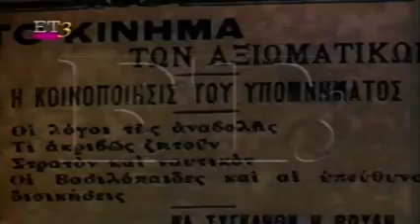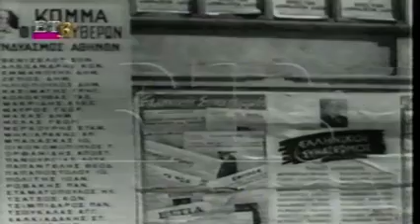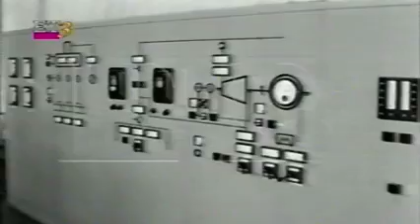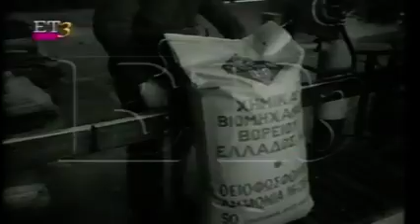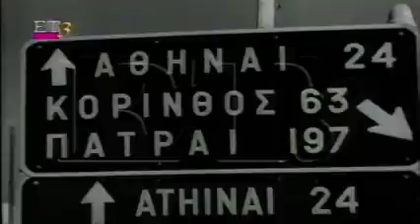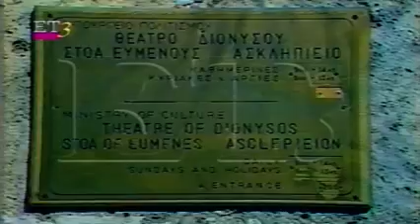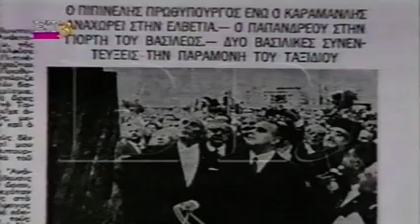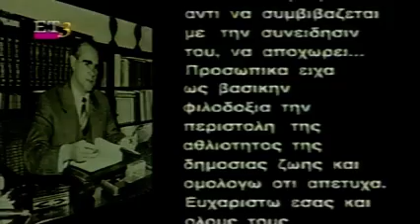1998-04-23(1907.03.08~23.04.1998)Κωνσ.Καραμανλής Ο Πρώτος των Μεγάλ. Πολιτ.Ανδρών της Συγχρ.Ιστορίας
Αφιέρωμα στους Μεγάλους Πολιτικούς Ανδρες της Σύγχρονης Ελληνικής Ιστορίας.Ταξιδεύοντας στον Χρόνο Μαζί !! Αναδρομή - Πολιτικών και Κοινωνικών Γεγονότων !!! Βοήθημα στους Σύγχρονους πολιτικούς - Φρεσκάρισμα αναμνήσεων του λαού - Πηγές Πληροφοριών στους Ερευνητές!!